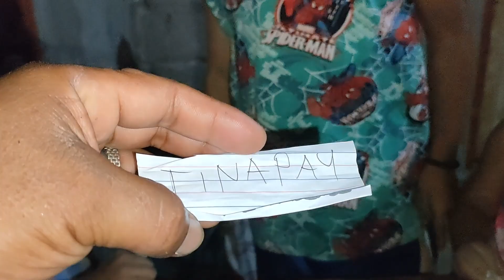TINAKAS NI BOSS ENAN🤣